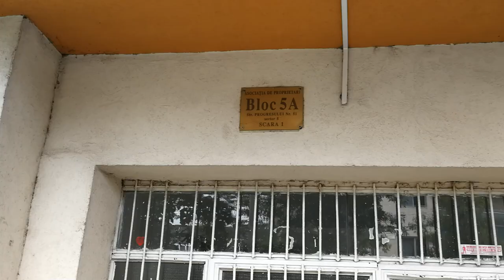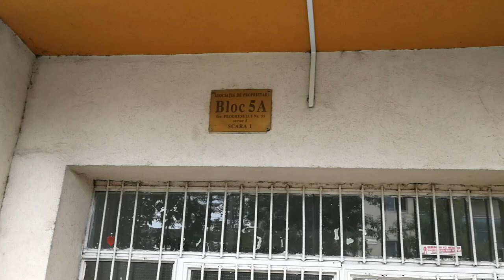Bloc-șantier periculos și muncitori amenințători - Curaj.TV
Șoseaua Progresului colț cu Calea Rahovei, sector 5, București. Primăria a menajat un parc cu fîntîni arteziene și lumini colorate, dar fără niciun WC, iar alături e acest bloc poluator care te poate răni sau omorî.